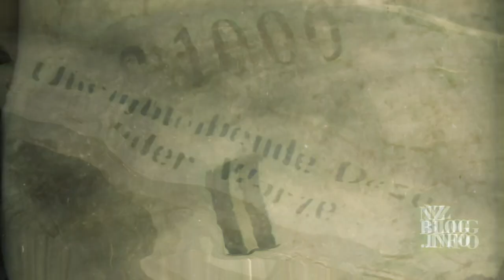Как обезвреживали бомбы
Кинохроника в цвете!
Кадры военной кинохроники. Видео-инструкция по обезвреживанию бомбы весом в тонну. В главных ролях - группа смелых железнодорожников, работавших на Кировской железной дороге. Метод простой: с помощью молотка, зубила и беспримерного мужества.